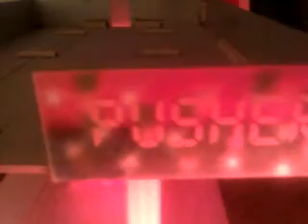test op steling #1 drouwenerzand 2014-04 12&13 april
test opsteling voor drouwennerzand event 2014